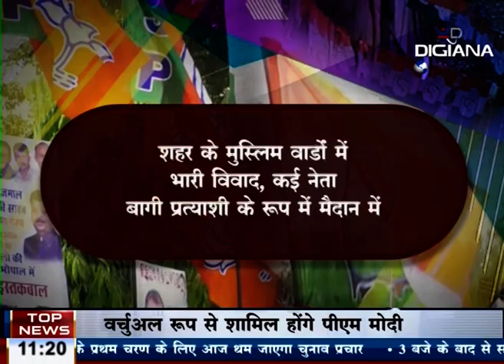The Arvind Tiwari Show_23-06-2022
Digiana News is an exclusive news channel on YouTube, FB & TV which streams news related to MP, Nation, and The World. Along with the news, the channel also streams debates on contemporary topics and shows on special series which are interesting and informative.

Digiana News : डिजिआना न्‍यूज चैनल राजनीति, मनोरंजन, बॉलीवुड, व्यापार और खेल में नवीनतम समाचारों को शामिल करता है। डिजिआना न्‍यूज  एक क्षेत्रीय न्यूज़ चैनल है जिसपर एमपी, देश एवं विदेश की खबरें प्रकाशित की जाती हैं | समाचारों क साथ-साथ इस चैनल पर समकालीन विषयों पर वाद-विवाद एवं विशेष सीरीज भी प्रकाशित होती हैं जो की काफी रोचक एवं सूचनापूर्ण हैं | लाइव खबरें एवं ब्रेकिंग न्यूज के लिए बने रहें ।